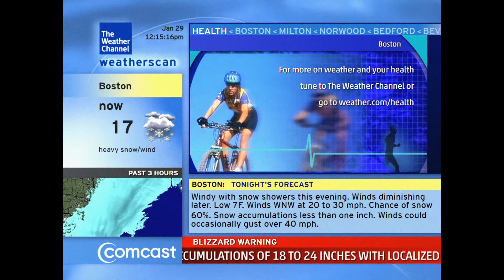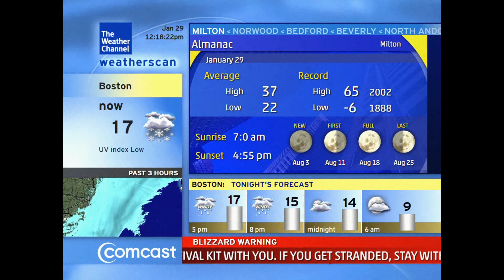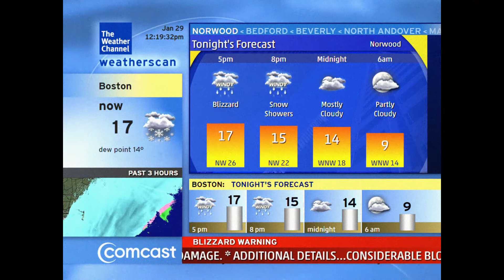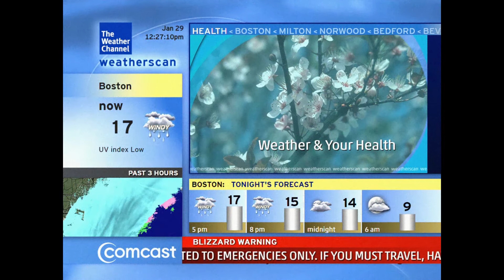Weatherscan Emulation | Winter Storm Kenan - 1/29/2022 (Boston, MA)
Weatherscan emulation for Boston during Winter Storm Kenan's wrath.